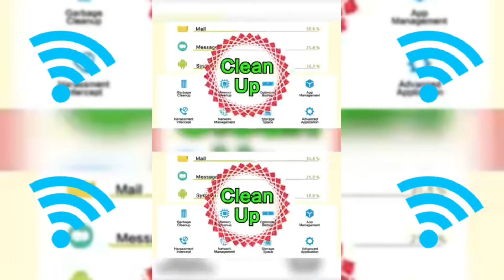LJC UC 0817 USA H 2